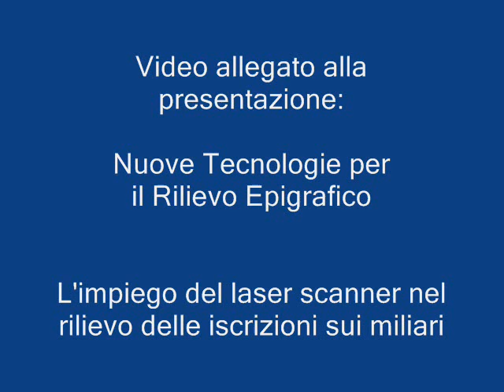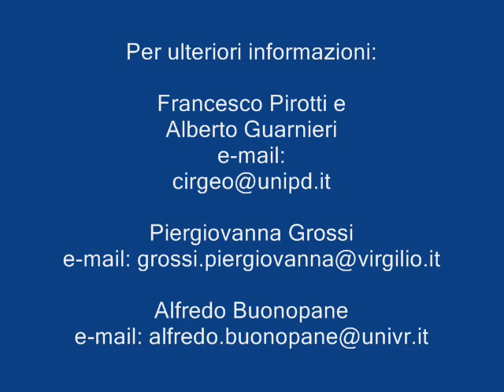Epigraphy - Laser Scanner Survey and Analysis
Close range laser scanner survey of epigraphies.
Piergiovanna Grossi, Alberto Guarnieri, Francesco Pirotti, Antonio Vettore